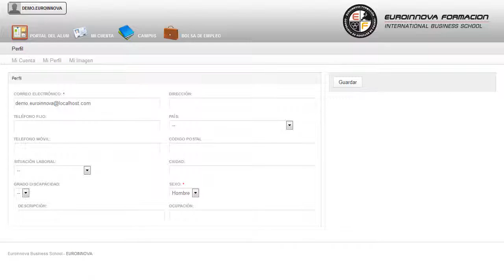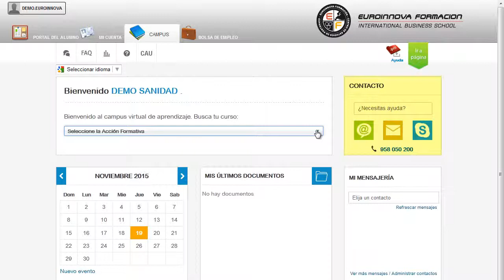Monitor Balonmano Nutricion Practica Deportiva - Cursos Online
Monitor Deportivo en Balonmano + Especialización en Nutrición de la Práctica Deportiva (Doble Titulación + 8 Créditos ECTS)
 Conseguirlo nunca había sido tan rápido: su curso, teniendo una capacidad de desarrollo completa en su curso. El presente CURSO ONLINE de Monitor Deportivo en Balonmano + Especialización en Nutrición de la Práctica Deportiva ofrece al alumno, desde una visión de los conceptos fundamentales de la dietética y nutrición, la posibilidad de disponer de las competencias necesarias para elaborar y/o supervisar la alimentación que reciben las personas que realizan algún deporte. Este CURSO ONLINE te capacita en: su curso, desarrollar cualquier actividad relacionada con su curso. Monitor Deportivo en Balonmano + Especialización en Nutrición de la Práctica Deportiva (Doble Titulación + 8 Créditos ECTS) está dirigido a todos aquellos profesionales del sector deportivo que quieran seguir formándose en la materia, así como a cualquier persona que quiera especializarse dentro del ámbito del deporte en campos como el balonmano o la nutrición deportiva. Centros Especializados de Dietética y Nutrición / Clubes deportivos / Monitor deportivo / Monitor de balonmano / Actividad física / Entrenador deportivo. Si desea mejorar sus capacidades y desempeño en el mercado laboral especializándose en: su curso. Monitor Deportivo en Balonmano + Especialización en Nutrición de la Práctica Deportiva (Doble Titulación + 8 Créditos ECTS) cumple los siguientes objetivos: - ofrecer un acercamiento a los conceptos principales de la dietética y la nutrición, aplicados a la alimentación de las personas que realizan algún tipo de actividad deportiva a mayor o menor nivel. Fórmate de manera fácil y sencilla con el CURSO ONLINE de Monitor Deportivo en Balonmano + Especialización en Nutrición de la Práctica Deportiva (Doble Titulación + 8 Créditos ECTS), en el que serás capaz de presentar los aspectos nutricionales de las proteínas, lípidos, hidratos de carbono, minerales y vitaminas. Entre el material entregado en este CURSO ONLINE se adjunta un documento llamado Guía del Alumno dónde aparece un horario de tutorías telefónicas y una dirección de e-mail dónde podrá enviar sus consultas, dudas y ejercicios.